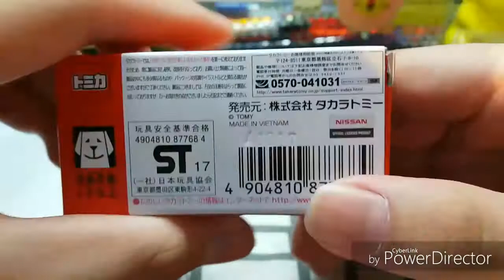(new 2017 TEM)Tomica TEM unboxing no.3 Nissan Fairlady Z Nismo